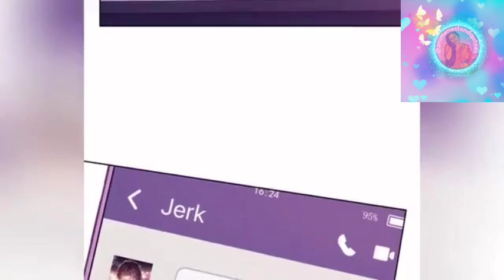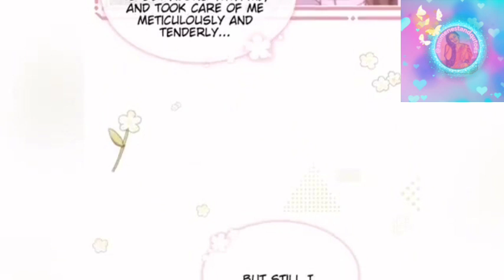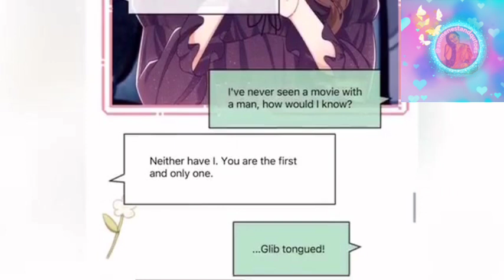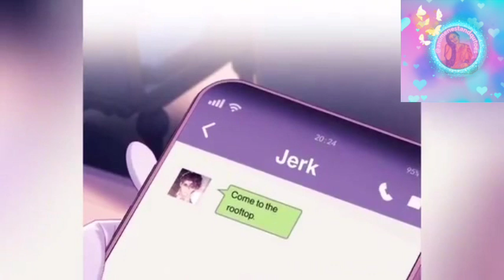I'm wearing lipstick She is afraid that her lipstick will leave a mark on his lips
I, I'm wearing lipstick She is afraid that her lipstick  will leave a mark on his lips Will eating lipstick cause poisoning? Of course that reason is not gonna  stop someone like president Bo Without delaying any more  time, he kisses her right away Hmm~ He is kissing her passionately What a beautiful and gentle kiss Hmm~ Let's go back Let me hold you for one more second if we stay too long, it'll be easy to  arouse suspicion We can't get discovered As anticipated, my fears have materialized
credit:
Credits :
Author : Su Zihuan
Type
 Manhwa